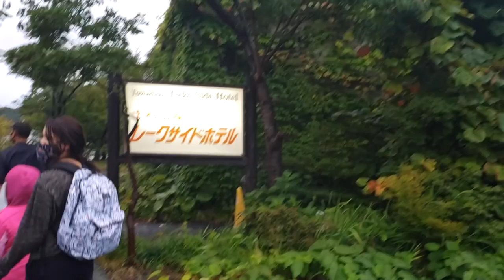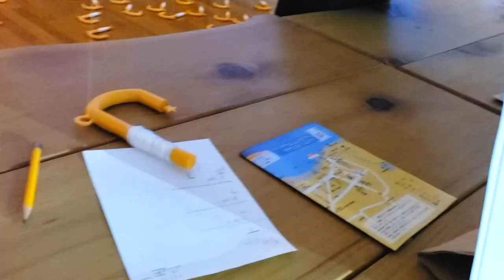RISE LANTERN FESTIVAL IN JAPAN || THE POISSANTS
Hello! Recently Devan and I went to a lantern festival in Lake Towada Aomori. Here in Japan it is a yearly festival and it is an activity for anyone! It is something really relaxing and calming to do. They have some local snacks, coffee shop and beautiful scenery to walk around in.

CAMERA GEAR USED:
16 GB memory card
Tall Tripod